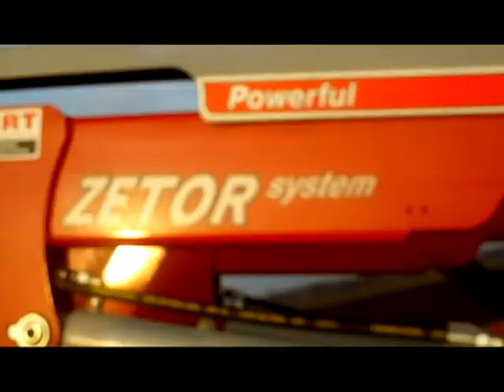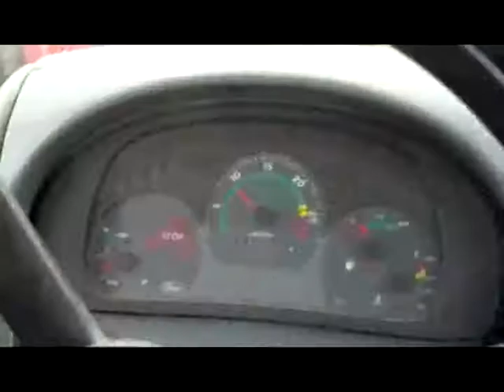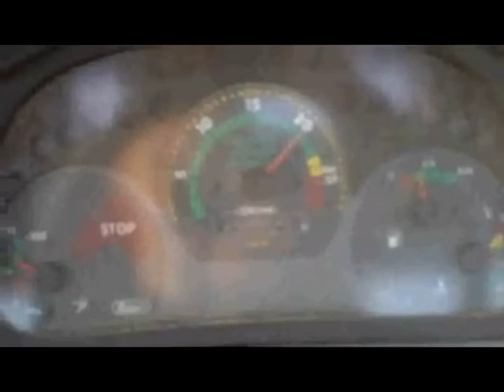wiosna 2011, czyli akcja w polu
Obiecany filmik :P Sory wielkie za jakość, ale pogoda nie dopisywała, kamerka z początku trochę szwankowała itp., ale mam nadzieję że i tak się podoba ;) Tym bardziej że wszystko robię i kręcę sam...

Muzyka:
Tiesto - Speed Rail